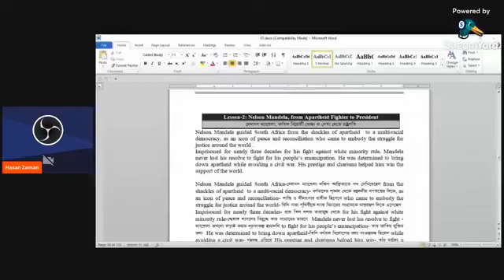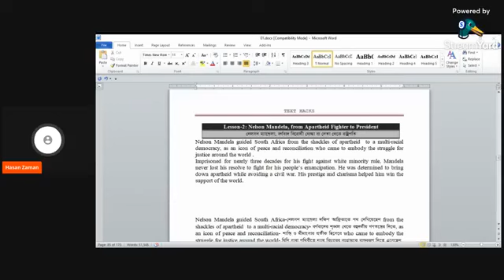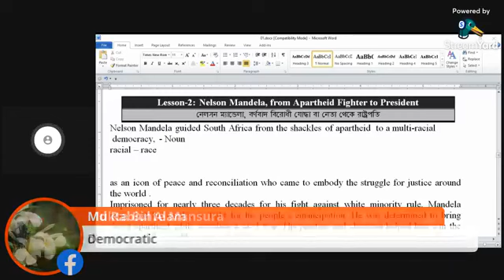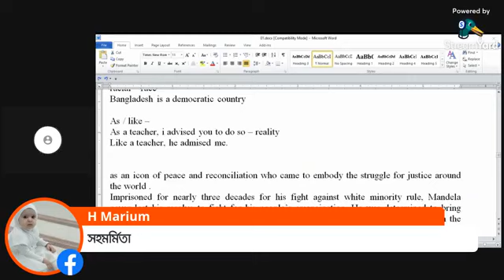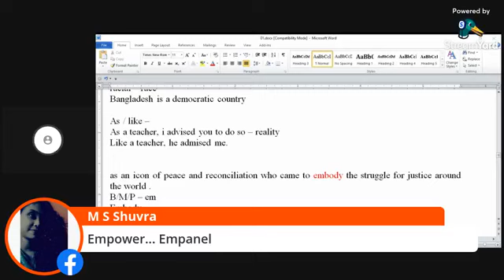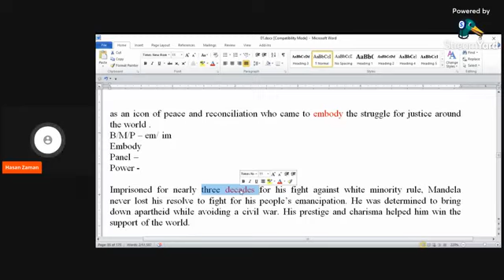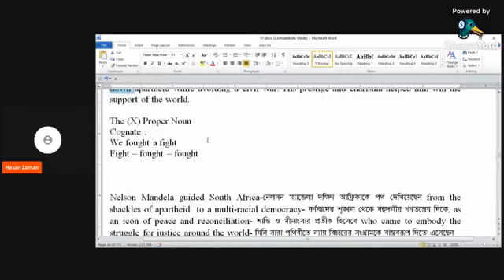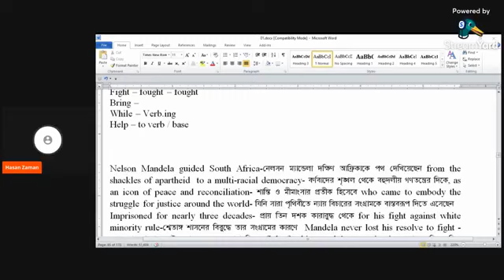HSC English Textbook Analysis | Nelson Mandela (1st Part)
HSC English Textbook Analysis
Topic: Nelson Mandela

Hasan Zaman
Author : Text Hacks
& Endeavor